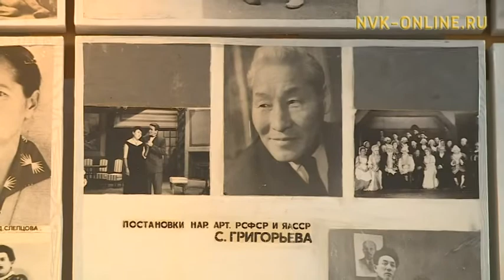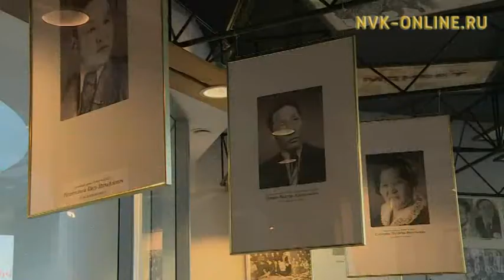Миру нужен театр пока есть благодарный зритель